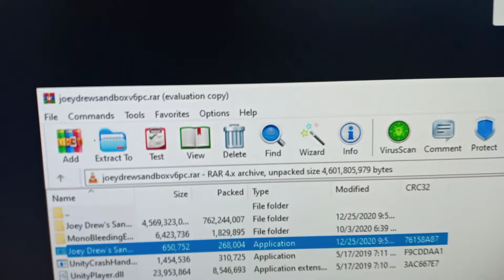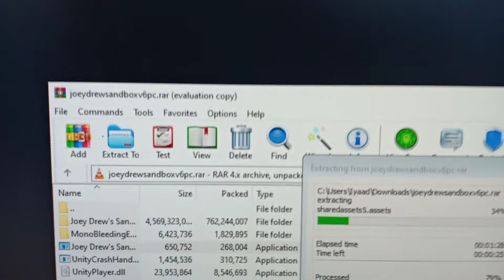Joey drew sandbox all chapters in mt pc because it is pc version